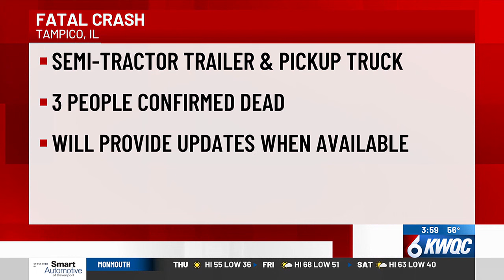3 dead in Whiteside County crash, sheriff’s office reports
Three people died in a car crash in rural Tampico, according to a statement from the Whiteside County Sheriff’s Office.